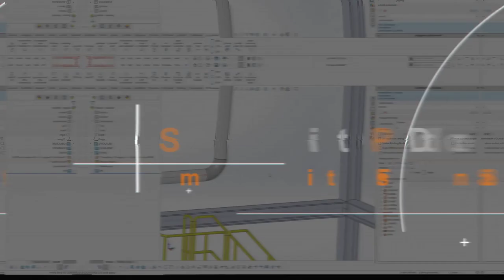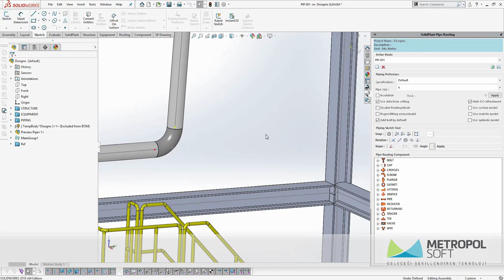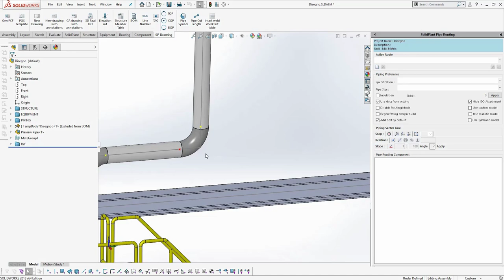SolidPlant | Akıllı Bağlantı Elemanları | Smart Fitting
SOLIDWORKS ile endüstriyel tesis tasarımları sürecinde boru hattınızda değişiklikler olması durumunda SolidPlant - Smart Fitting özelliği sayesinde en uygun bağlantı elemanı otomatik olarak gelecektir.